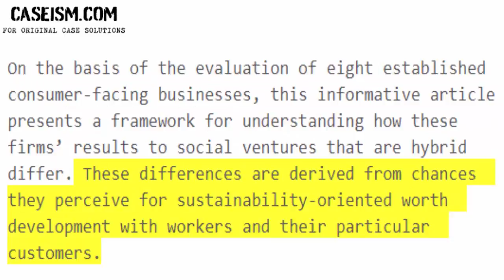Strategic Responses to Hybrid Social Ventures Case Study Help - Caseism.com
This Case Is About Strategic Responses to Hybrid Social Ventures Case Study Help and Analysis

Get Your Strategic Responses to Hybrid Social Ventures Case Study Help at Caseism.com